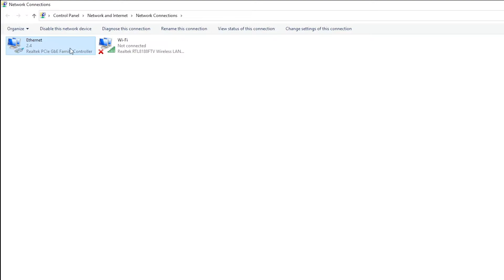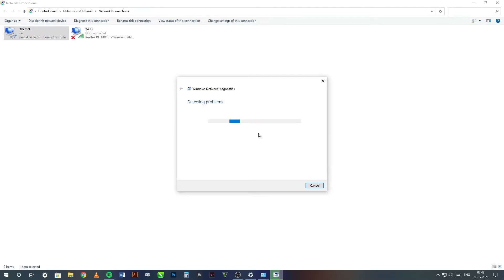How To Fix Valorant No Internet Found Error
In this video how to fix no internet found common error problem in VALORANT

►Additional Information
Game: Valorant PC
Problem: No Internet Found

🕙 Time Stamps
0:07  | No Internet Found
0:23  | How To Fix
1:11  | Error Fixed
1:55  | End Screen

➜ RAM- Corsair 2400mhz 8x2= 16GB
➜ GPU- Zotac GTX 1650 OC 4GB ►
➜ M.2 Green WD SSD 120 GB
➜ Hard Disk WD Purple 2 TB
➜ Monitor Asus Eye Care VZ229H 21.5-inch

►About Us: Rock Gamer is a Gaming YouTube channel here you find gaming videos & amazing tutorials and much more content.